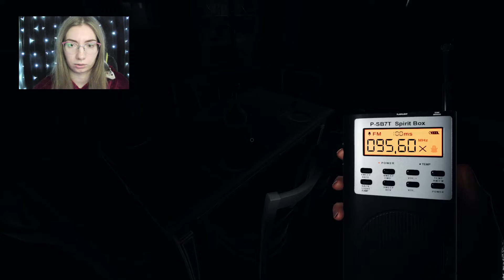ТЭНГЛВУД ФАЗМОФОБИЯ СОЛО КОШМАР | PHASMOPHOBIA SOLO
Привет!  Phasmophobia — это психологический онлайн-хоррор для четырёх игроков, в котором вы и члены вашей команды исследователей паранормальных явлений попадете в локации, наполненные паранормальной активностью, и соберёте как можно больше доказательств существования паранормального.

фазмофобия
фазмофобия кошмар
phasmophobia кошмар
phasmophobia
phasmophobia обновление
фазмофобия обновление 0.6.3
фазмофобия обновление июнь 2022
фазмофобия обновление sunny meadows
фазмофобия VR overhaul
лесся
леssя